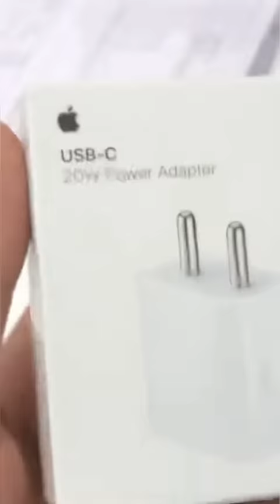Delhi mini vlog Part - 1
1. This video has no negative impact on the original works (It would actually be positive for them)
2. This video is also for teaching purposes
3. It is not transformative in nature.
4.I only used bits and pieces of videos to get the point across where necessary.
5. Some images are also used just for giving the clearance about the topic to the viewers.